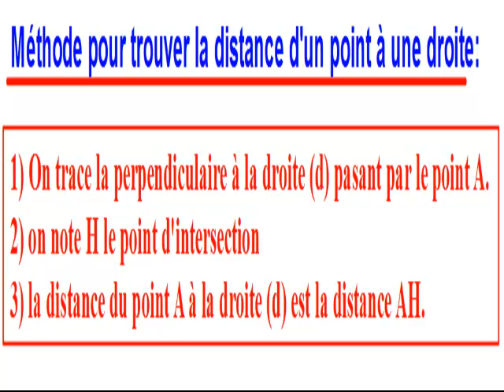Chap 6- Capsule 2: Distance d'un point à une droite